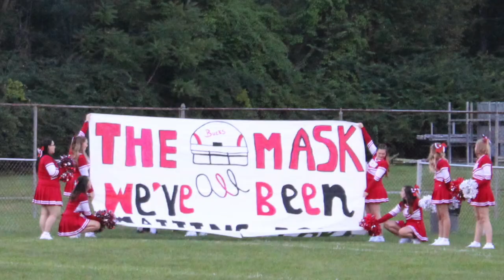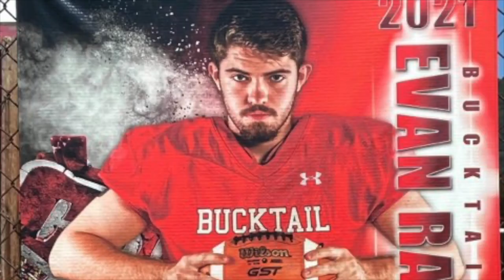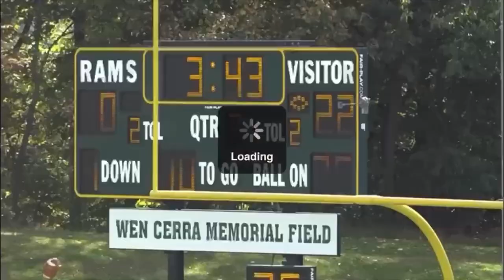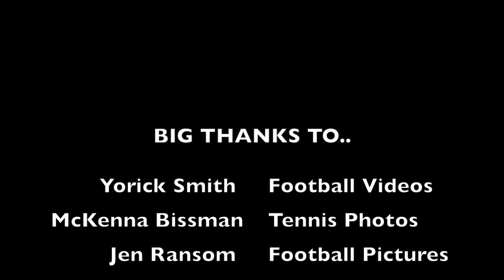Fall Bucktail Senior Night 2021